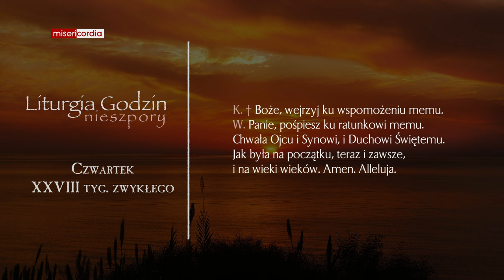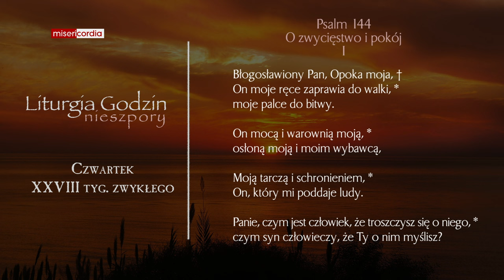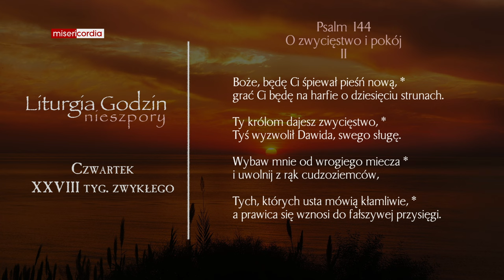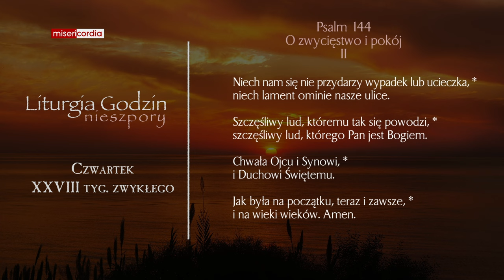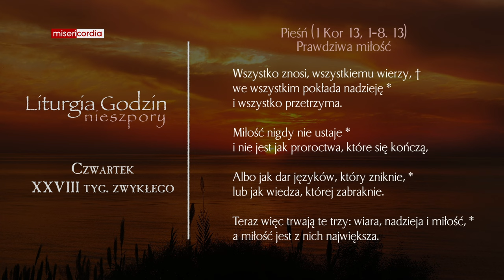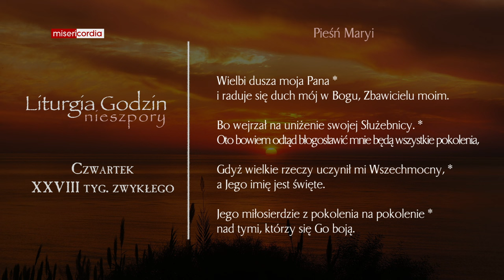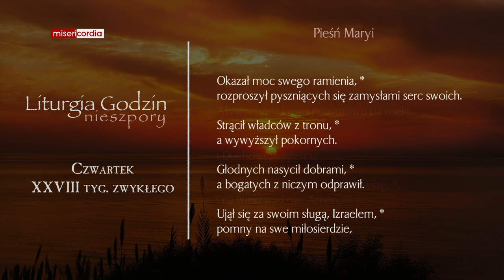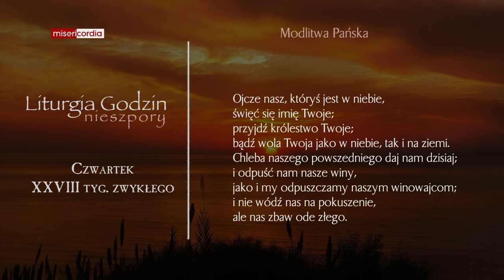Liturgia Godzin | Nieszpory | Czwartek, XXVIII tyg. zwykłego